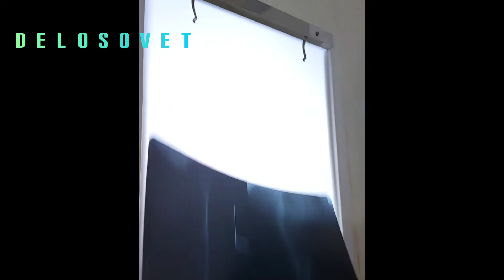Canine elbow dislocation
Elbow dislocation treated via close reduction